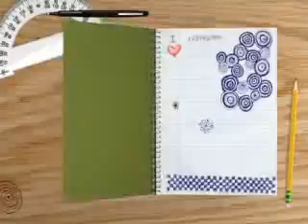SEC BSN2 "SERVIAM '09"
Capping And Badging Investiture